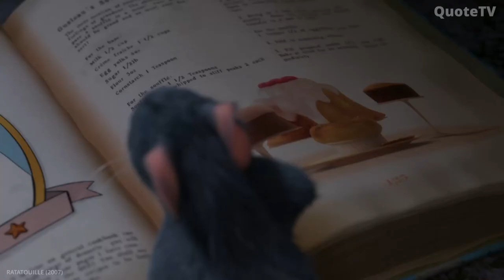Ratatouille - If you focus on what you left behind, you will never be able to see..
SOURCE: Movie
TITLE: Ratatouille
RELEASE: 2007

"If you focus on what you left behind, you will never be able to see what lies ahead."

The quote you're referring to is spoken by the character Gusteau in the movie Ratatouille. It's a powerful statement that encapsulates the essence of moving forward, letting go of the past, and looking to the future. In this essay, I will provide context to the scene where this quote was spoken, explain the quote's meaning, and discuss its real-life applications.

In the movie, Gusteau is a famous chef who has passed away, leaving his restaurant in the hands of his sous chef, Skinner. The protagonist of the story, Remy, is a rat with a passion for cooking, who dreams of becoming a chef like Gusteau. Throughout the movie, Remy faces numerous challenges in pursuit of his dream, but his unwavering determination helps him overcome them.

The scene where Gusteau's quote is spoken takes place when Remy and his human friend, Linguini, are discussing their future plans. Remy expresses his doubts about his ability to become a chef and worries about his past as a rat, which he believes may hinder his chances of success. Gusteau appears to Remy as a figment of his imagination and tells him, "If you focus on what you left behind, you will never be able to see what lies ahead."

This quote carries a powerful message that can be interpreted in various ways. One interpretation is that we should not dwell on our past mistakes or failures, but instead, focus on our future goals and aspirations. We must learn from our past experiences but not let them dictate our future.

Another interpretation is that we should not let our past define us. Just like Remy, who feared that his past as a rat would prevent him from achieving his dream, we may also be held back by our past mistakes or experiences. However, the quote reminds us that our past does not have to define our future. We have the power to shape our destiny, and our success depends on our ability to look forward and focus on our goals.

There are many takeaways from this quote that can be applied to real life. Firstly, it reminds us of the importance of letting go of our past and not dwelling on our mistakes. We all make mistakes, but it's how we learn from them and move forward that truly counts. Secondly, it emphasizes the importance of having a clear vision of our future goals and aspirations. We must have a purpose and direction in life to succeed. Finally, it encourages us to embrace change and take risks. Remy's journey in the movie is a perfect example of this. He took a risk by leaving his colony of rats and pursuing his passion for cooking, and it ultimately paid off.

In conclusion, Gusteau's quote from Ratatouille is a powerful message that encourages us to let go of our past and focus on our future goals. It reminds us that our past mistakes and experiences do not have to define our future and that we have the power to shape our destiny. The quote's real-life applications are numerous, from learning from our mistakes to having a clear vision of our goals and embracing change. We can all learn from Remy's journey in the movie and apply the quote's message to our lives.

[CREDITS]
Distributor: Buena Vista Pictures Distribution
Director: Brad Bird
Producers: Brad Lewis
Screenplay:  Brad Bird
Cast: Patton Oswalt, Ian Holm, Lou Romano, Brad Garrett, Peter O'Toole, Janeane Garofalo, Brian Dennehy, Peter Sohn, Will Arnett